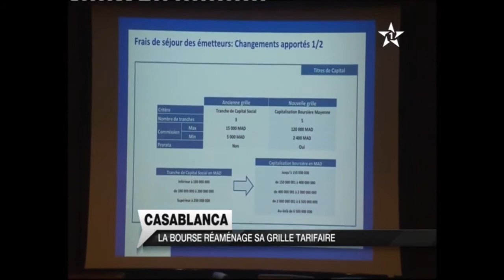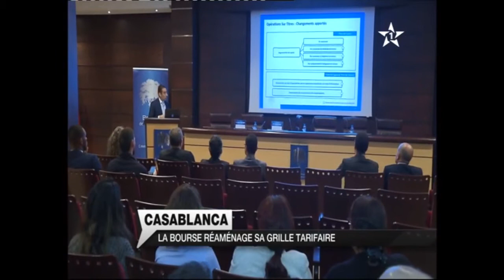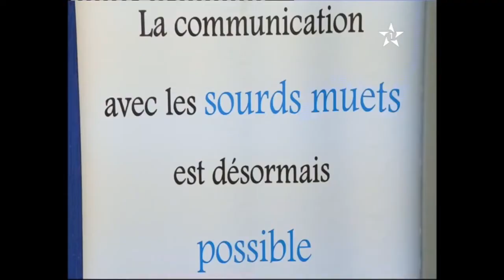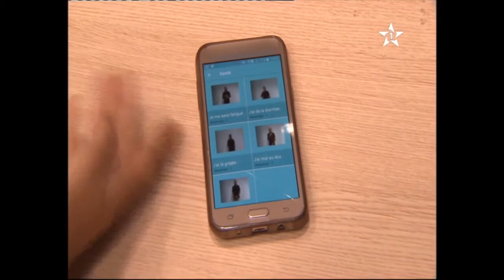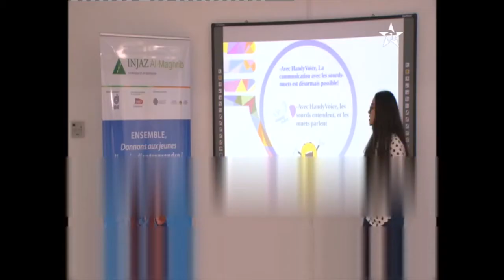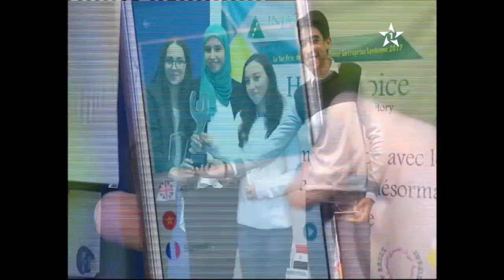Al Aoula JT en Français Complet Al Aoula 02/12/2017